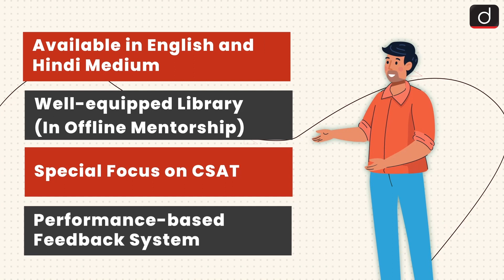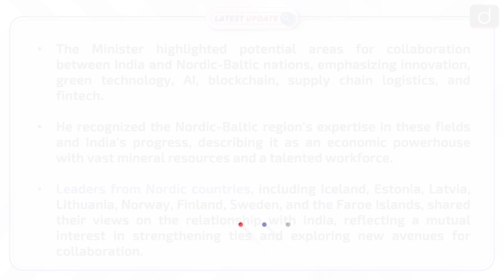CII India Nordic-Baltic Business Conclave 2023 | Latest update | Drishti IAS English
Shri Piyush Goyal highlighted a significant increase in India's exports to the Nordic-Baltic region at the 2nd CII India Nordic-Baltic Business Conclave, emphasizing collaboration in areas like innovation and green technology. The event showcased India's cultural influence in the region and potential for future economic partnerships.

Dear Viewers,